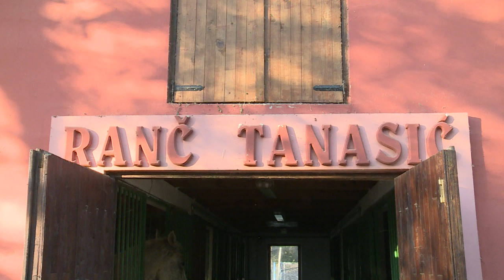Skola jahanja na rancu Tanasic \ Bijeljina (BN TV 2019) HD